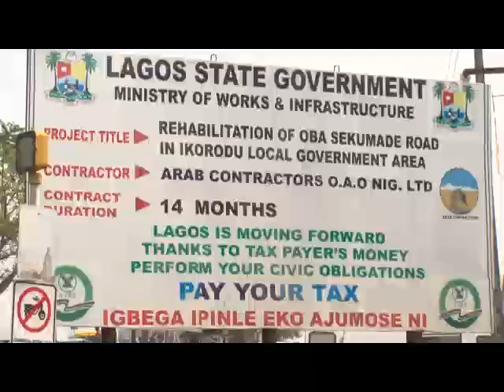Latest Report on Rehabilitation Works on Oba Sekunmade Road, Ipakodo in Ikorodu Local Government.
This road is strategic as it connects over 20 communities and serves as an alternative to the Ikorodu Express Road.

When 100% completed, it would help to fully decongest and reduce drastically the traffic experienced commuting within and around Ikorodu.

Residents are full of praises to the administration of Governor Babajide Sanwo-Olu for fulfilling part of his campaign promises and easing traffic time.